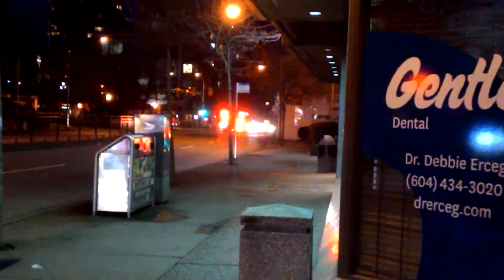Burnaby Fire Engine Responding 本拿比消防車緊急出動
Engine 31 of Burnaby Fire Department turns out to a medical call for a man with symptoms of Alcohol Withdrawal. Those who have seen my first video of this truck can breathe a sigh of relief as I did not mess up the quality this time.
本拿比消防局的31號主戰車出動處理出現酒精戒斷症狀的病患的救護勤務 看過我第一次拍這台車的影片的觀眾朋友可以鬆一口氣了 因為這次我沒有搞砸影片畫質 XD